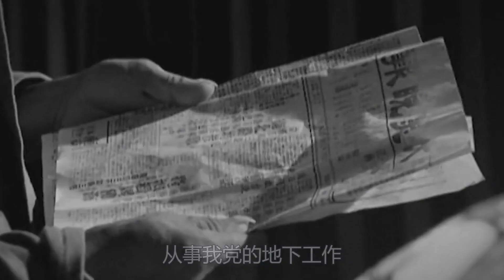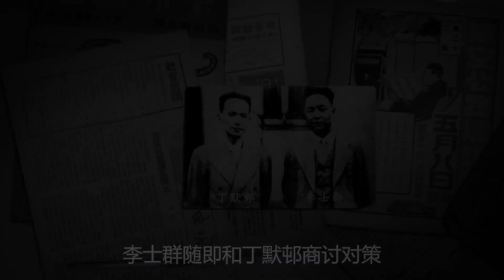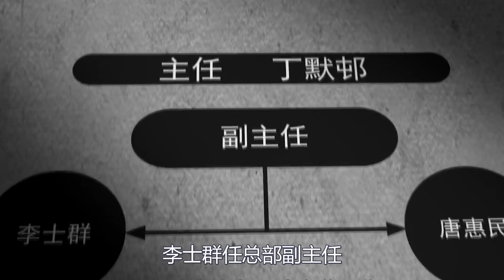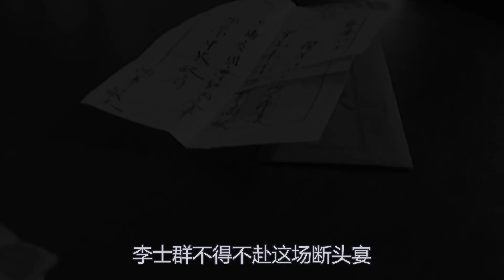他兩次易主甘當走狗，建立魔窟制造血案，最後卻死在自己人手上